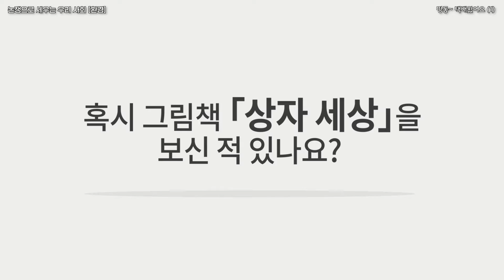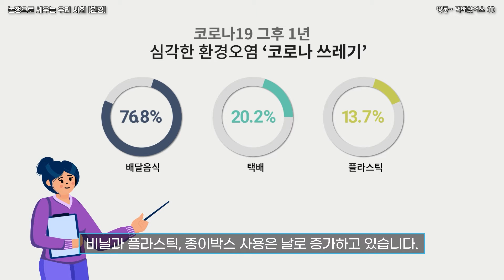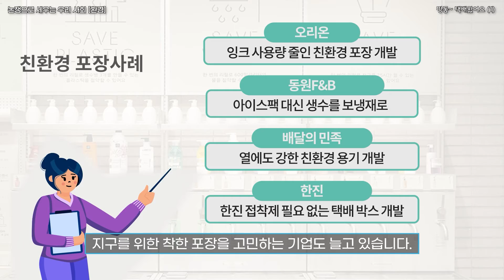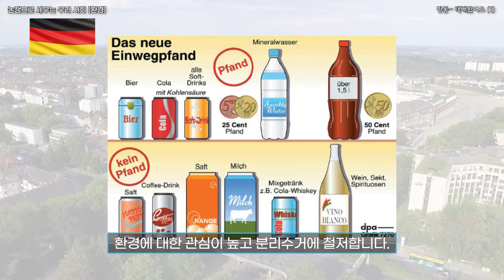(초등 환경교육) 띵동 택배왔어요 1편